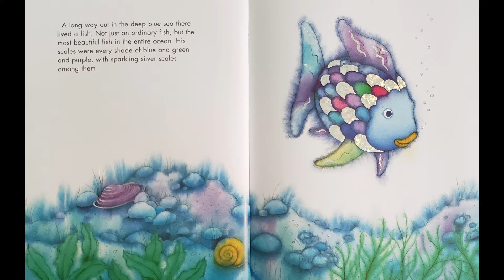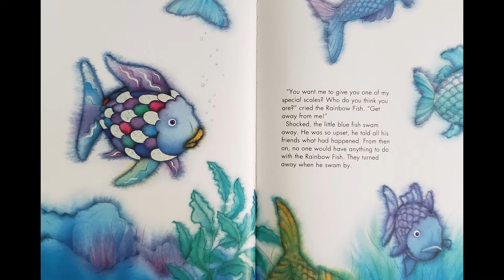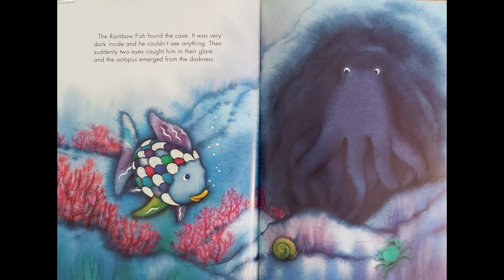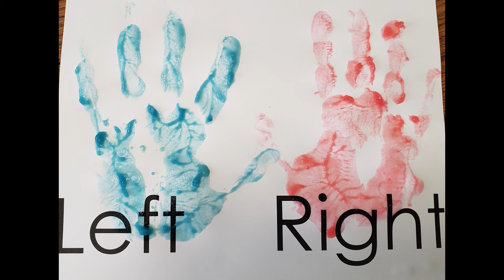Grandma Camp: Episode 16 -- Special and Important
You are special and important, and you can treat others like the special and important people they are, too!  Let's read about how "Rainbow Fish" found happiness by making others special and important.  We'll make something to help us practice our left and right. And the guess box is back!

You can print your Left/Right page here: file:///C:/Users/momns/OneDrive/Documents/Grandma%20Camp/Ep.%2016/A&C%20Left%20and%20Right/Left%20and%20Right%20page.pdf
It's best if printed on heavy paper or cardstock!

Any paint will do for this art project.  But if you have little ones who have to eat everything, here is a recipe for finger paint that is edible and safe: file:///C:/Users/momns/OneDrive/Documents/Grandma%20Camp/Finger%20paints/edible%20finger%20paint%20recipe.pdf

There's some fun stuff coming to Grandma Camp.  Please come visit on Facebook (@GrandmaCamp) or Instagram (@GrandmaCampHill).

00:00 opening
00:19 Hats
03:01 Story Time
08:10 Arts & Crafts
13:28 Brain Games
15:37 Closing